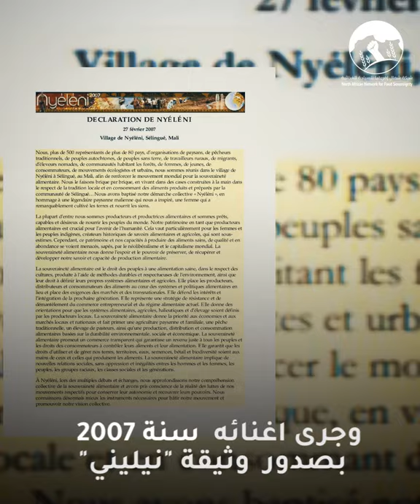ماهي السياذة الغذائية؟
تعرف في هذا الفيديو على مفهوم السيادة الغذائية